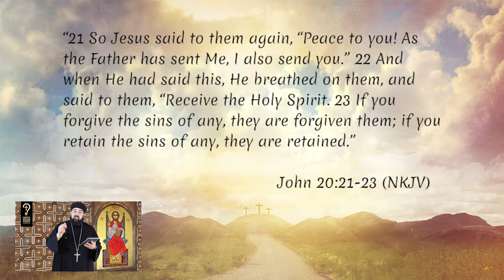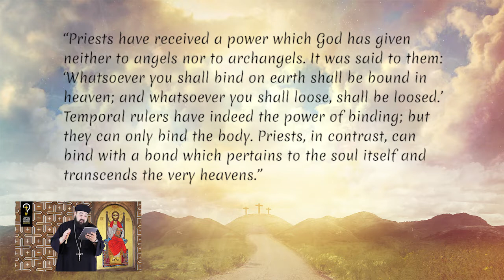Why confess to a priest and how ought it be done? by Fr. Anthony Mourad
Why confess to a priest and how ought it be done?

Today my beloved we conclude our three-part series on Repentance and Confession and why they are so crucial in the life of the Christian believer. Previously, in our first video, we discussed the meaning of repentance and we discovered that Repentance is that change of mind and direction back to God. In the second video we looked into the mystery of confession; what it means and why God instituted it as a means to salvation. We saw that there can exist confessions of faith and confessions of sins, and in both, we are called to speak using the words of God according to the standard He has revealed to us. Finally, in today’s video, we will speak to the question of why we confess to a priest, as well as discuss HOW we ought to confess. Lets dive right in!